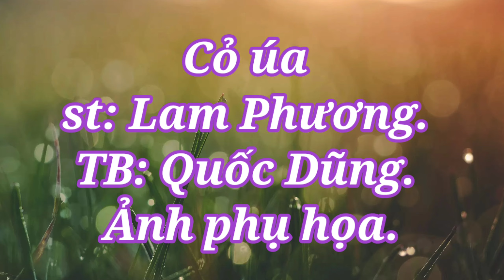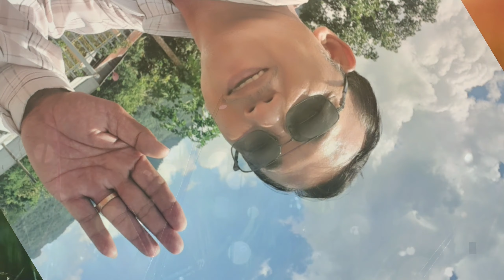Cỏ úa-st Lam Phương cover Quốc Dũng.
Chúc các bạn nghe nhạc vui vẻ. Hãy để lại bình luận và cho mình một hành động bấm đăng ký, link, review là động lực lớn để thực hiện công việc đam mê của mình... Cảm ơn các bạn rất nhiều.